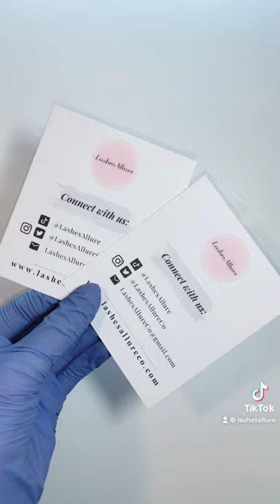Press on nail designs | nail inspiration | coffin nails | almond nails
Let’s package press on nails together! 💅🏼

DM @lashesallureco on Instagram for a custom set 📲